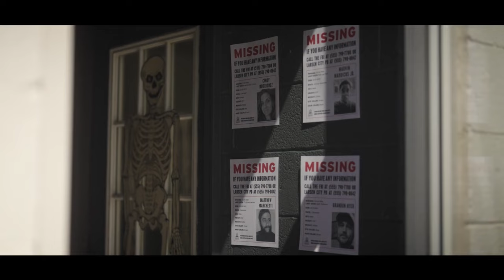Rekomendasi 8 Film Terbaru 2024 I Tayang November 2024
khusus di video ini epiclevel box sudah merangkum rekomendasi 8 film barat terbaru yang tayang November tahun 2024 ini ,

@voice : Inayah , edited by wahyu saputra